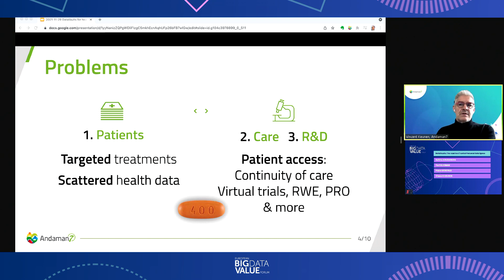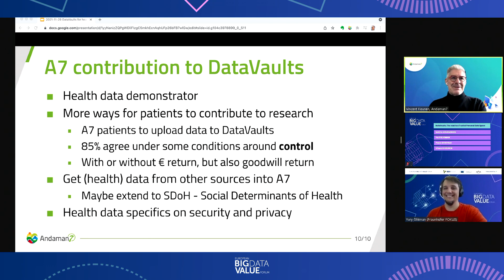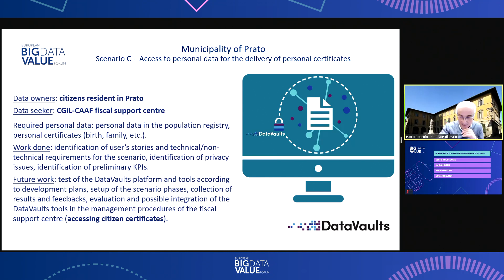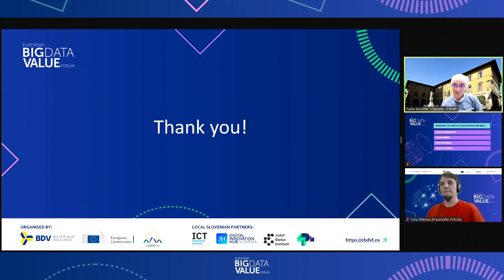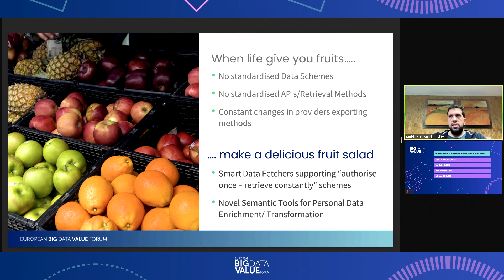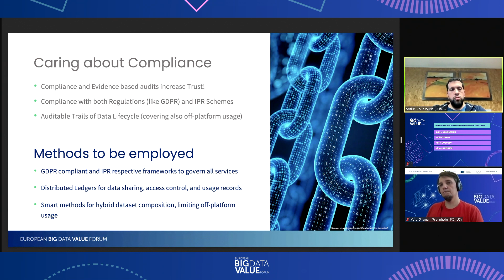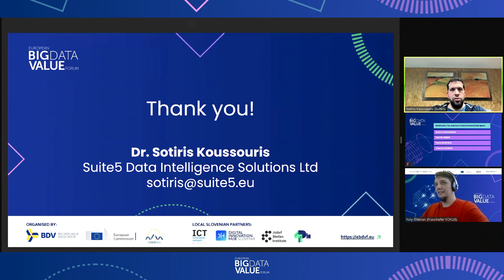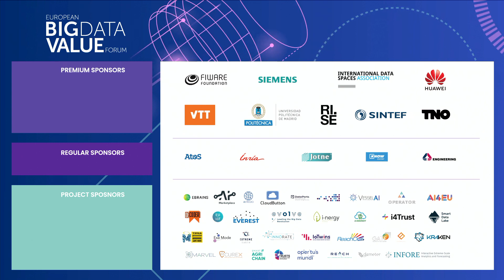DataVaults: The road to a Trusted Personal Data Space #2